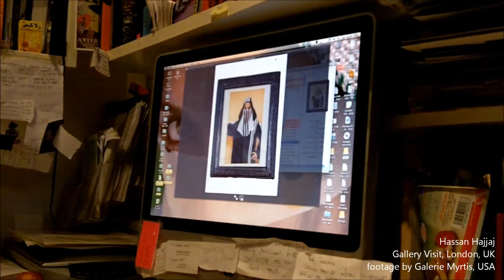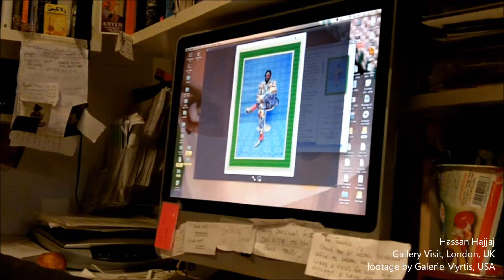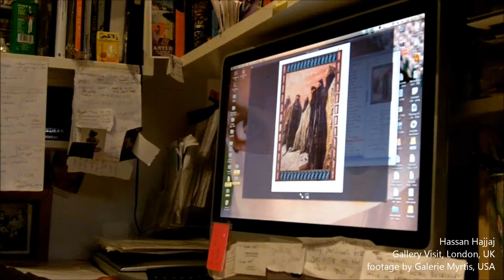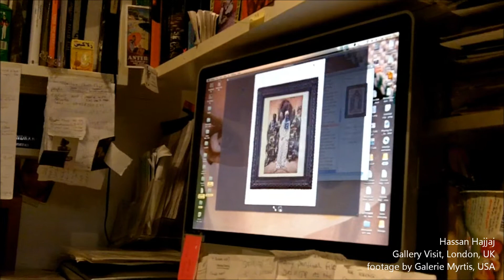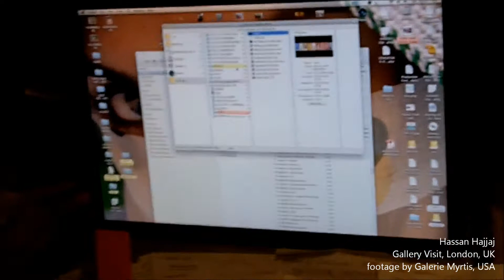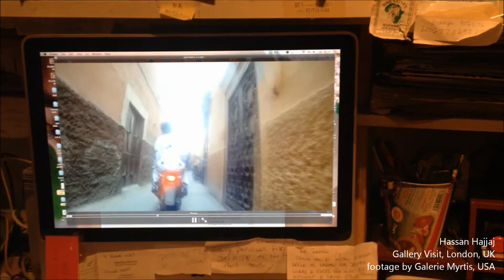Hassan Hajjaj - Gallery Visit, London, UK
On a visit to to London to check out the art scene, Myrtis stopped by Hassan's gallery for a quick chat.